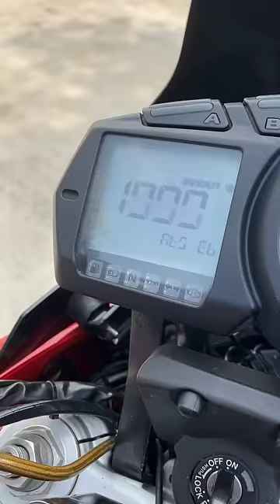MOGE Berumur 17 Tahun! | Ducati 1000 Ds